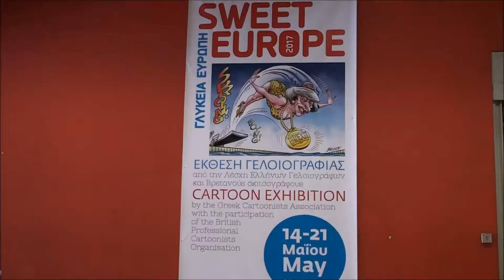PITSILADIS GALLERY - Zervos Petros sketsographer